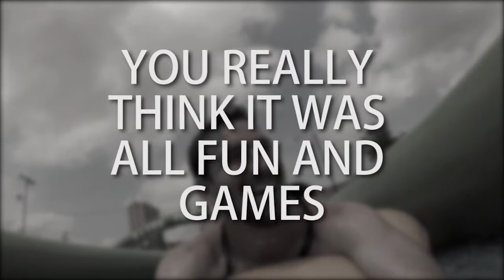Slide the City in Tulsa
Took to the city of Tulsa August 29th to join the fun that is Slide the City for the 1000' water slide in the middle of downtown.